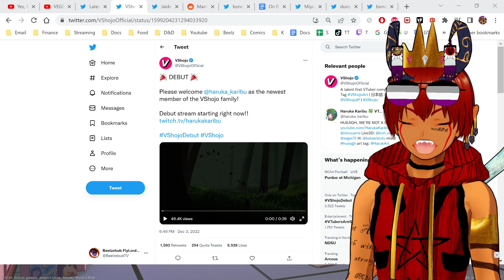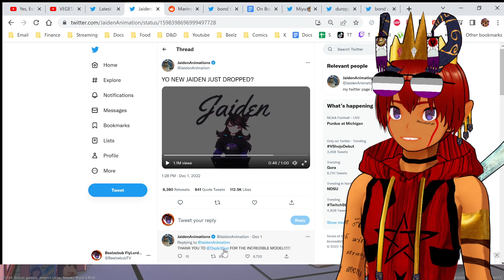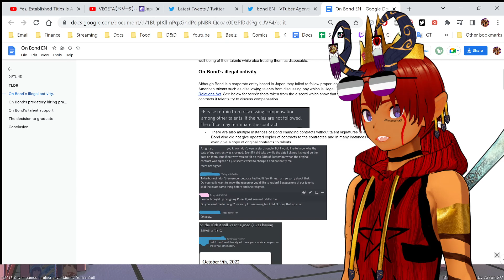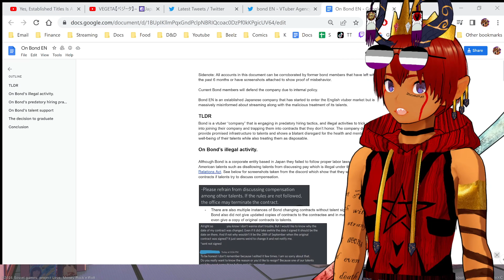Haruka Karibu joins VShojo, Jaiden Animations becomes a VTuber, Bond En accusations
0:00 Haruka Karibu joins VShojo
0:32 Jaiden Animations becomes a VTuber
1:24 Bond En accusations